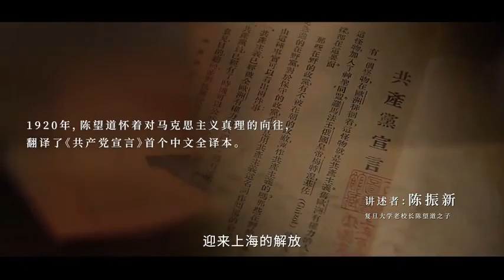Fudan University Official Video - 复旦大学官方宣传片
期待与你相遇在复旦美丽校园！来这里，代代传承的复旦基因可以让你在大变局中看得更高、望得更远。来这里，你将是自由的。不受拘束自由探索，遍布世界的优秀校友告诉你无限可能。我们期待你凿开混沌辟出一条路。像你的前辈一样努力前程，承担起自己、国家和世界的命运。你的选择，就是国家和世界的未来。多年以后，当未来已来，当你回顾过往，可以微笑着对前辈们和自己说：这，就是我的选择。